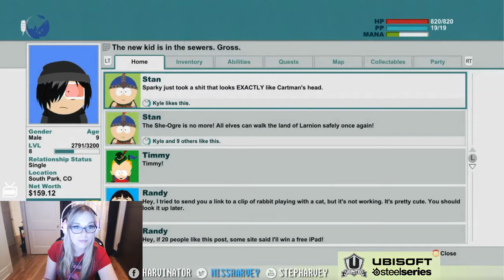South Park: The Stick of Truth - Part 15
Full walkthrough of South Park: The Stick of Truth.